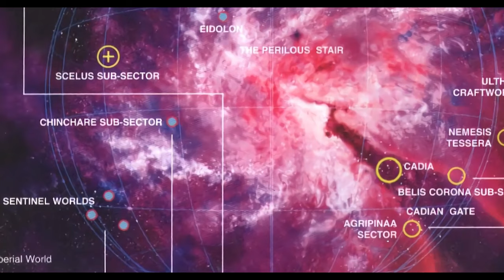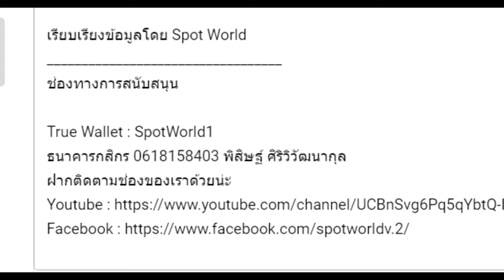เนื้อเรื่อง Warhammer 40K EP.52 กองกำลังจู่โจมแห่งคาเดียน Cadian Shock Troops | Spot World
คลิป เนื้อเรื่อง Warhammer 40K EP.51 กองกำลังจู่โจมแห่งคาเดียน Cadian Shock Troops  นี้เป็นคลิปสรุปเนื้อเรื่อง Warhammer 40K คลิปที่ 52 หากเนื้อหาผิดพลาดประการใดเขียนแก้ได้เลยนะครับ

True Wallet : SpotWorld1
กสิกรไทย : 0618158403